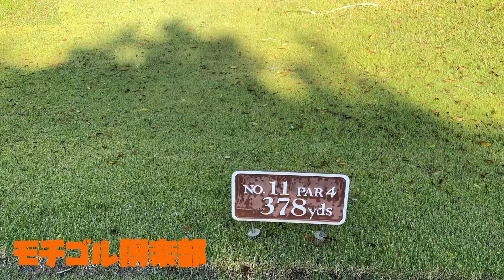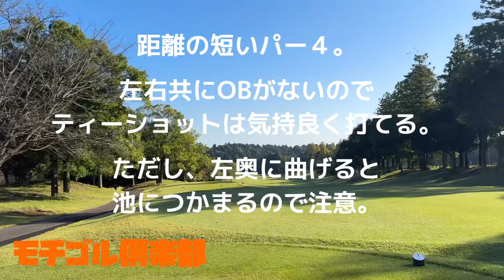赤パンは飛ばす伝説 多古CC IN11〜12